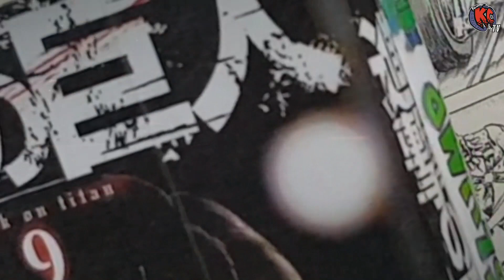Kroosty TV Special - Diorama Hokuto no Ken (Ken le Survivant)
***Aperçu du diorama Hokuto no Ken (Ken le Survivant) réalisé par PnC et Raky***